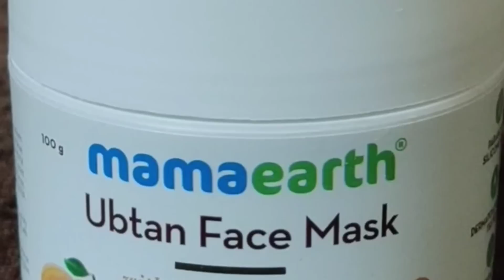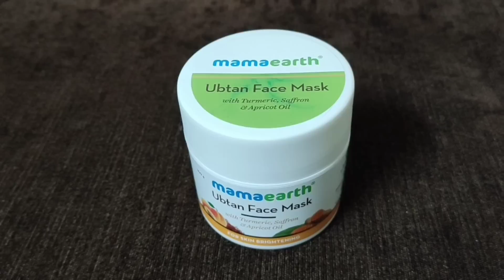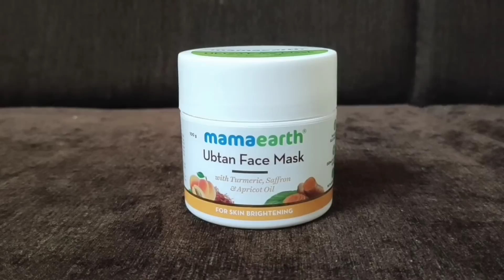अब ये Pressure मुझसे बर्दाश्त नहीं होता !! कुछ सच्चाई बताती हूं आज🙇 सासु मां का Reaction और मेरी जिद